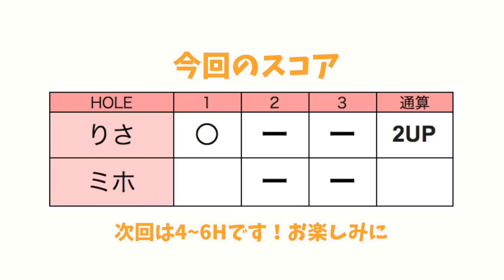先輩にキビシイ後輩！【りさミホのガチ対決#4】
今回はなんとりさちゃんとミホちゃんのマッチプレー対決を行います！
先輩後輩でとても仲いい２人。
でも対決となると真剣です！

この動画はゴルフ専用日焼け止め「0ホール」の協力により成立できました。
普段から日焼け止め対策している女子ゴルフファーの感想もお楽しみください！
0ホールの詳細はこちら

ーーーーー
アパレルここから予約できます↓

ーーーーー